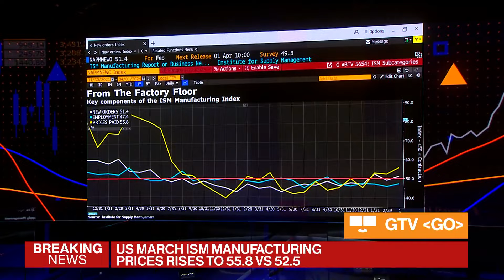US ISM Manufacturing Expands Above Estimates to 50.3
US factory activity expanded in March for the first time since September 2022, halting 16 straight months of shrinking activity. Michael McKee reports.